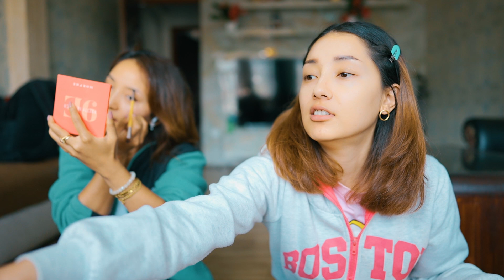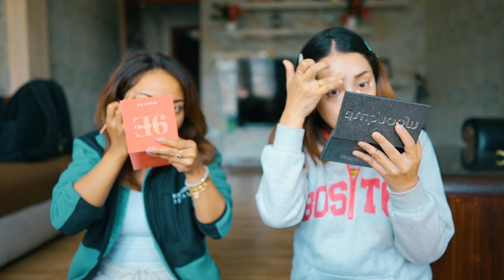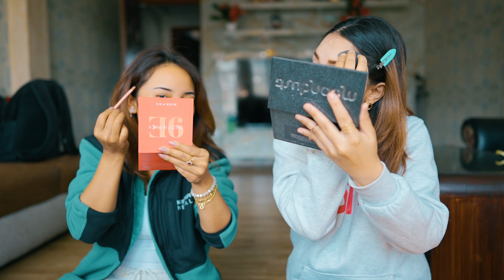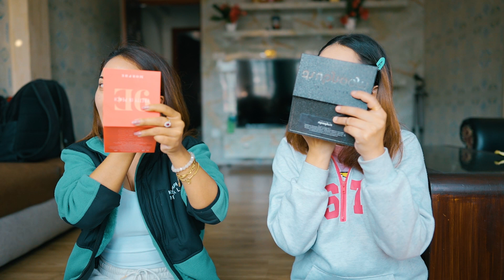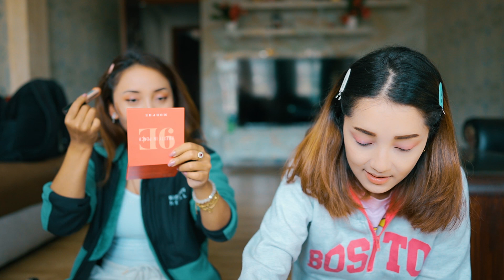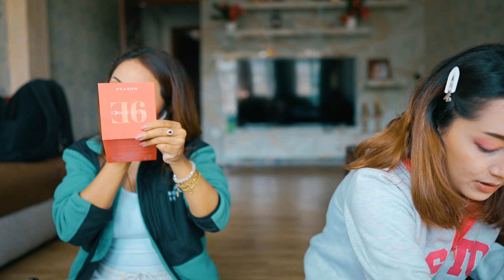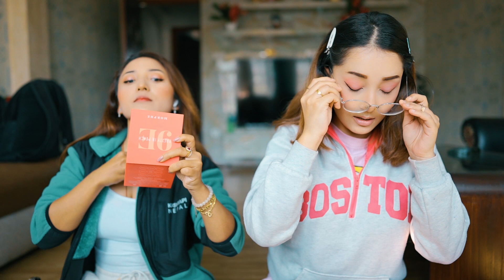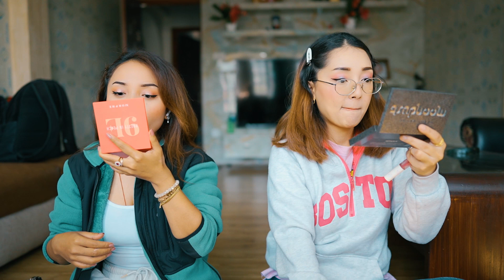Trishala Vlogs: Get ready with us @barshakarmacharya @TrishalaSings / Dashain vlog day 1